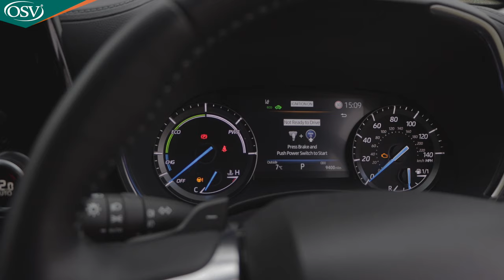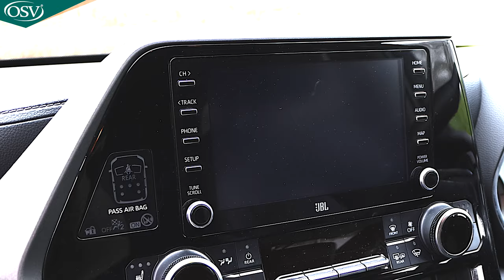Toyota Highlander UK Review 2022 - Worth Buying One? | OSV Car Reviews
The Toyota Highlander SUV offers a relaxing ride, efficient hybrid power and versatile practicality courtesy of the seven-seat setup. But does this large family car justify its premium price tag? And is it worth getting one in 2022? Here’s Tom with all the info...

📩 Sign Up to our Newsletter for the hottest special offers on the latest cars

**MUSIC**

Let the Good Times Role by RA
Music from Uppbeat (free for Creators!):

My Tiny Love by Soundroll